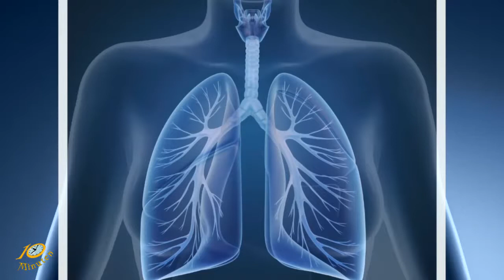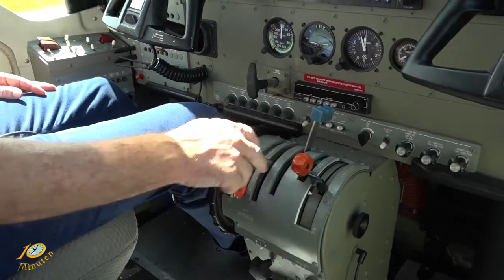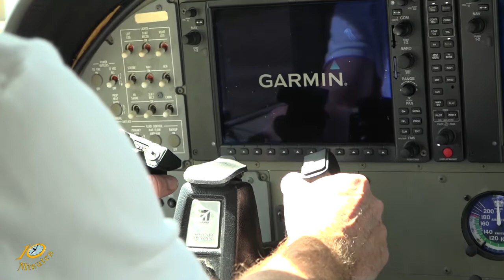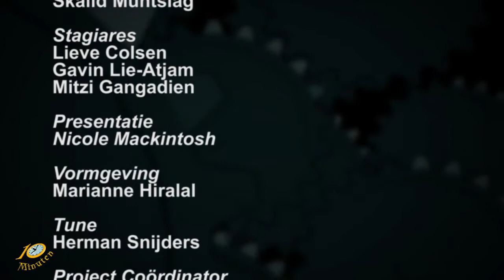10 Minuten Jeugd Journaal - 23 januari 2020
Uitzending Jeugdjournaal
- Coronavirus moet buiten blijven
- Het verzet wordt uitgelegd
- Met of zonder piloot vliegen